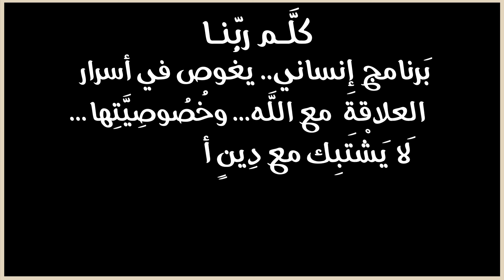كلم ربنا | حكاية سر رآه الإعلامي محمود سعد في قبر والدته | مع احمد الخطيب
"الراديو9090 "هواها مصري